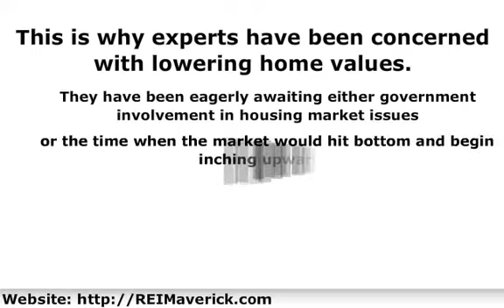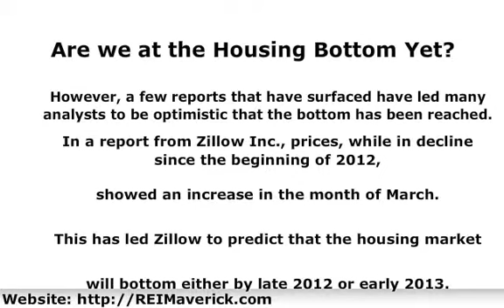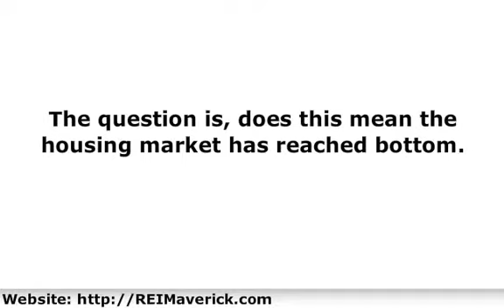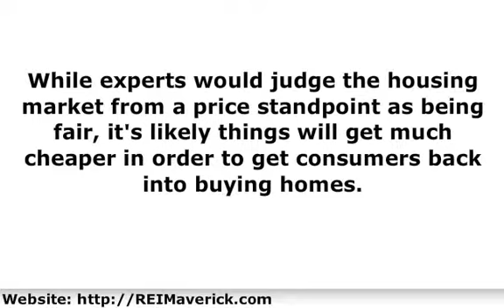Mortgage Aid Program | Mortgage Aid Program and the Housing Bottom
Jobs and the housing market are two significant factors in economic recovery. The job market has shown slight signs of improvement but real estate prices have continued to drop. This trend is troublesome because while housing effects GDP, it's an indicator of personal wealth. When home prices escalate, wealth increases and that leads to more confidence in the economy. With no economic signs indicating any types of improvement in the housing market, things look somewhat grim.

This is why experts have been concerned with lowering home values. They have been eagerly awaiting either government involvement in housing market issues or the time when the market would hit bottom and begin inching upwards.

Are we at the Housing Bottom Yet?

However, a few reports that have surfaced have led many analysts to be optimistic that the bottom has been reached.  In a report from Zillow Inc., prices, while in decline since the beginning of 2012, showed an increase in the month of March. This has led Zillow to predict that the housing market will bottom either by late 2012 or early 2013.

In addition, Zillow indicated that in larger markets, where prices have reach bottom, increased rental costs and lower mortgages are contributing to stabilizing housing prices. This should help the housing market to find its footing.

The second report was from the National Association of Realtors Pending Sales Index. This predicted a jump in contract signing of around 4% in the month of March. This brought contract signings to a yearly total to 101.4%. Anything over 100% indicates a robust housing market. Add to that the fact that first-quarter closings of homes were higher than they've been in the last five years.

The question is, does this mean the housing market has reached bottom. While it's possible, housing experts have heard this before. So there's reason to be skeptical.

Financial columnist Barry Rithotz had this to say about why the housing market hasn't hit rock bottom. While he points to many things, he sites 4 reasons why it hasn't happened yet.

* There is still too massive of a backlog of homes in foreclosure.
* With high unemployment and tightening lending practices, buyers can't obtain mortgages to buy homes.
* With no income growth, consumers are unable to increase their spending and aren't buying homes.

Homes, like other commodities, don't simply stabilize. A big fall usually means a slide into worse than predicted territory. All the housing aid in the world wouldn't stop this from happening.

While experts would judge the housing market from a price standpoint as being fair, it's likely things will get much cheaper in order to get consumers back into buying homes.

Some people feel that the Rithotz analysis of the housing market is simply too negative. While that may be true, virtually everyone has said the housing market has hit bottom and they've all been wrong. It's also important to remember that even if the housing market has reached bottom, there's no guarantee prices will increase immediately. Unemployment issues may be a significant drag on the housing market going forward.